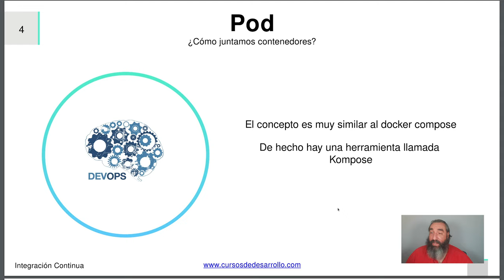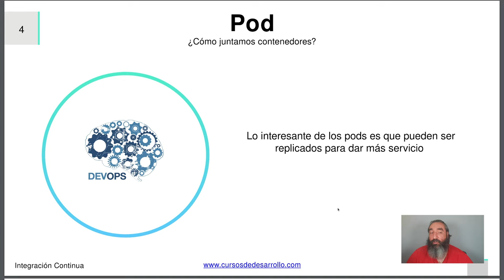¿Qué es un pod? #5 Curso de Kubernetes - Cursos de Desarrollo